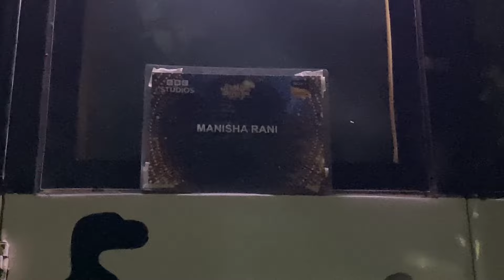Jhalak Dikhhla Jaa Show Ke Winner Manisha Rani 💃🎥| Dhannu Jaisawal Vlog | 😊 2024,03,04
Jhalak Dikhhla Jaa Show Ke Winner Manisha Rani 💃🎥| Dhannu Jaisawal Vlog | 😊

Jhlak Dikhlaja Show
Jhlak Dikhlaja
Jhlak

Manisha Rani  winner 🏆

jhalak dikhlaja
jhalak dikhlaja manisha rani dance performance
jhalak dikhhla jaa manisha rani
jhalak dikhhla jaa winner 2024
jhalak dikhhla jaa season 11
jhalak dikhlaja remix
winner
jhalak dikhhla jaa
jhalak dikhhla jaa today full episode
jhalak dikhlaja dj